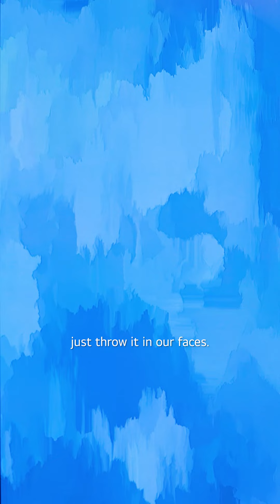LG OLED ART : Whanki in New York 2024 “Expert Takes - John Pai"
American sculptor and Pratt Institute emeritus professor John Pai recalls artist Kim Whanki as being different from the masters of the time. He also shares the story behind one of the artworks on show at the Korean Cultural Center New York (KCCNY).

"Whanki in New York" is an expanded version of our Whanki exhibition at Frieze New York. If you missed the chance to visit the LG OLED Lounge at Frieze New York, this is a great opportunity to see the works and more in person.

"Whanki in New York" is on display at KCCNY from May 2 through June 13, 2024.

Gallery hours
Tuesday to Friday: 10 AM to 6 PM
Please note that the gallery is closed on Sunday and Monday.

Original art credit: ©Whanki Foundation·Whanki Museum